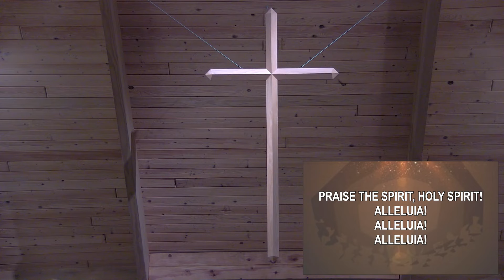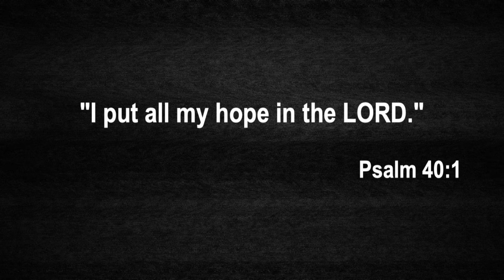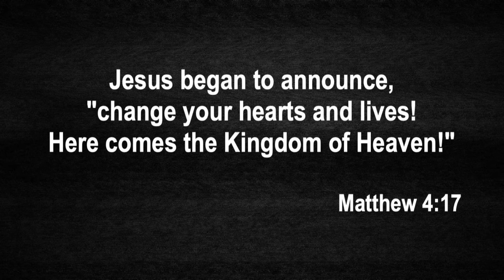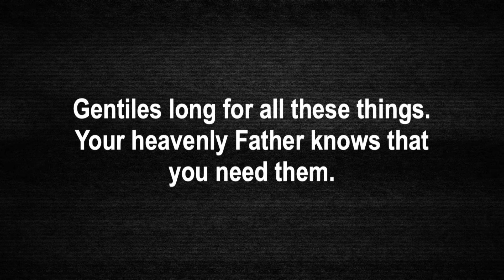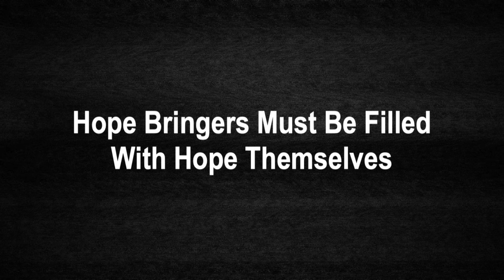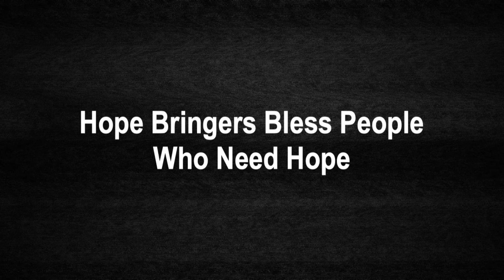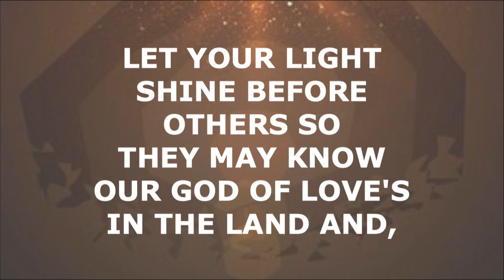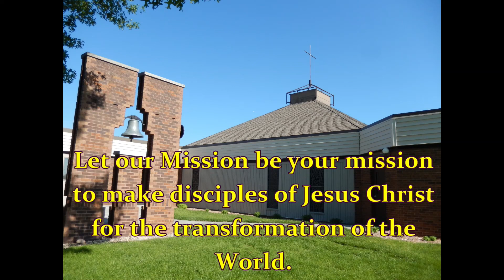IGNITE: Pursue People Who Need HOPE 6 5 2022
Platte City United Methodist Church
Pastor Robert Sefrit

Welcome to Worship! Please share with your family and friends. If you would like to support our ministries, please visit our